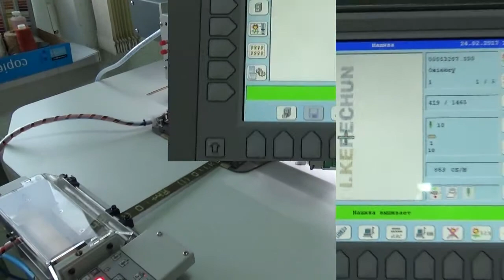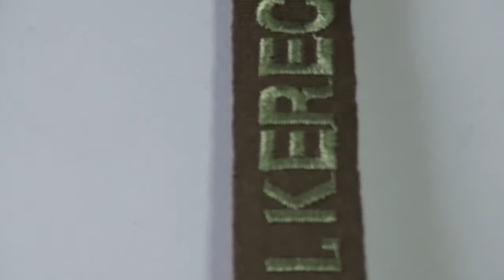Embroider Using Roll2Basket In Combination With ZSK Cording Device EP 1.2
Belt- Tape Device for ZSK machines
(replacement of existing ZSK device).
Embroidery of belts with a width of 10 - 150mm!